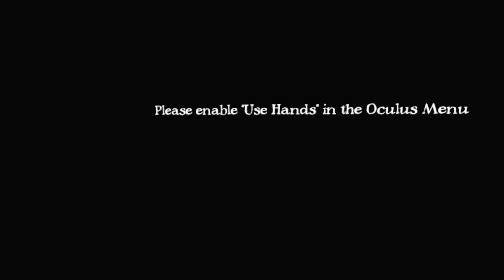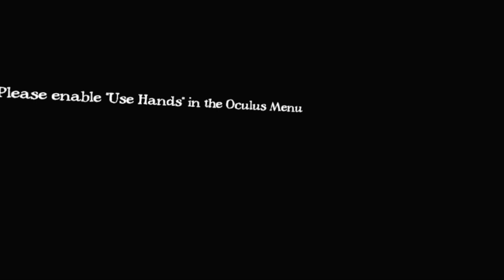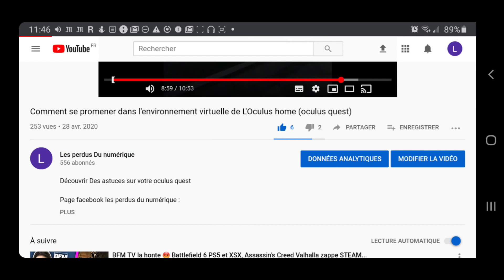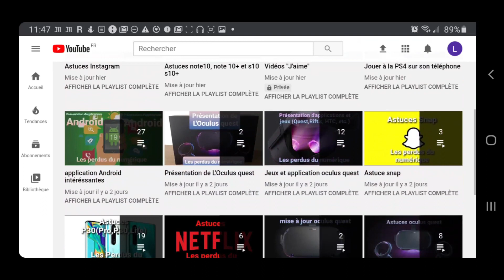Elixir, première expérience VR disponible dans le magasin oculus à utiliser le hand-tracking